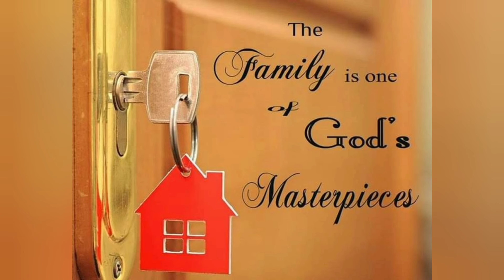walang pambili Ng cake Kaya gumawa Kami Ng rice cake. simple celebration happy 1 month baby Rhon.